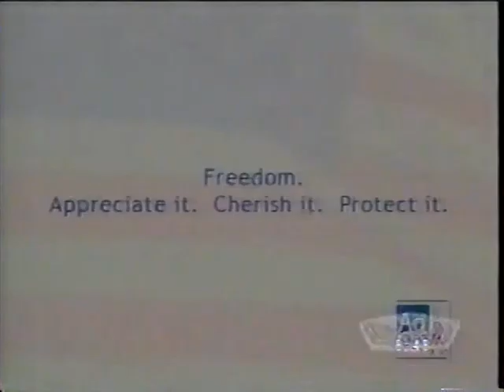Army Newswatch from 12/2003 with Army Chief of Staff Gen. Peter Schoomaker 1155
Army Newswatch from 12/2003 with an interview SFC Jose Velazquez with then Army Chief of Staff Gen. Peter Schoomaker.

Recorded off of the Pentagon Channel.